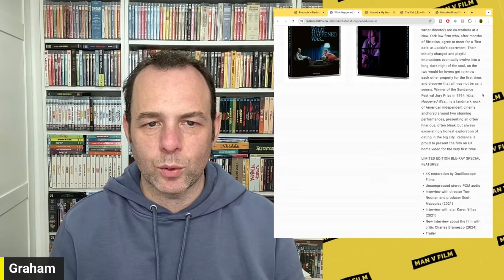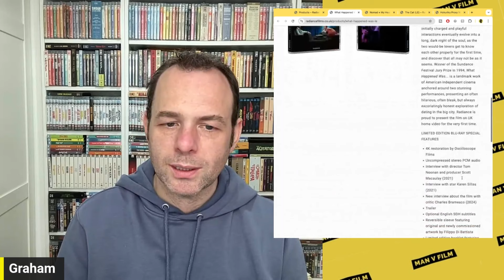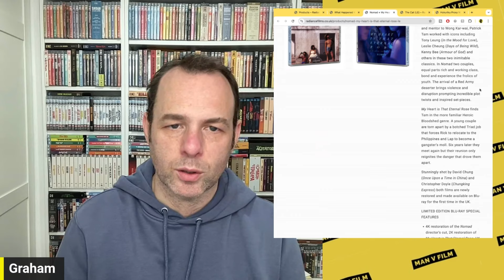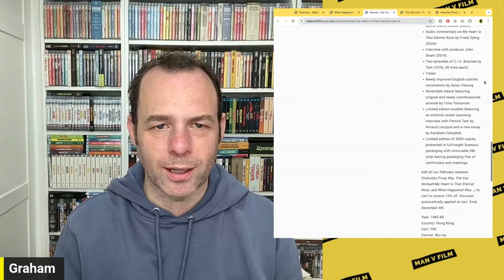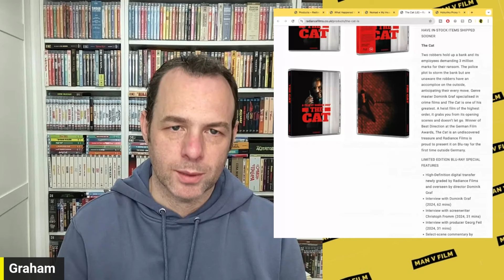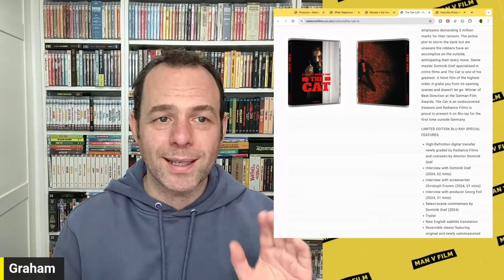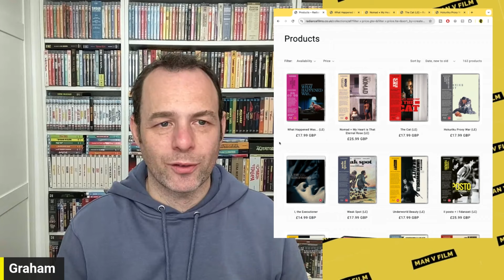Radiance February 2025 Announcements | Blu-ray | Limited Edition | World Cinema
It's time for the February Blu-Ray Announcements from Radiance

or